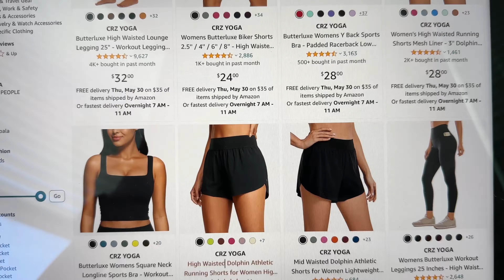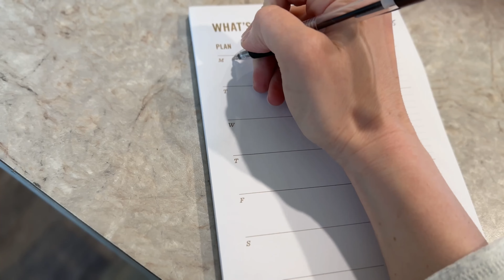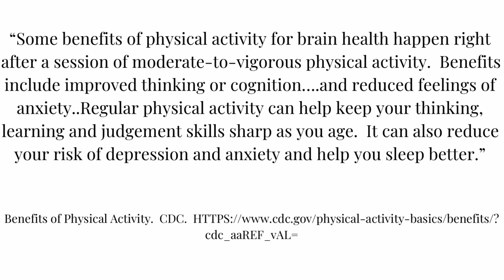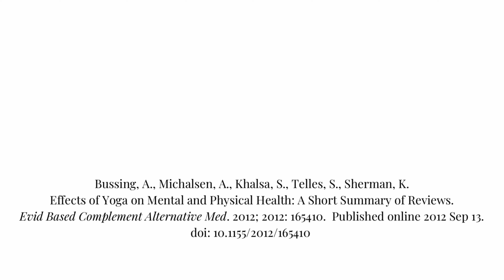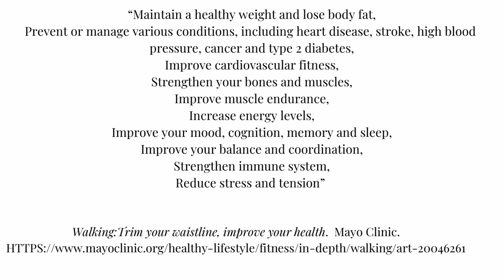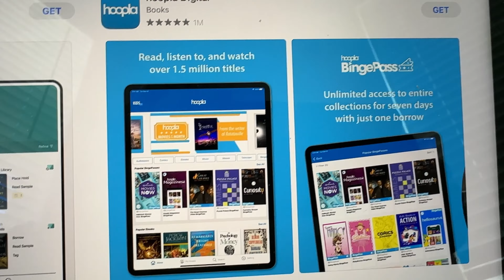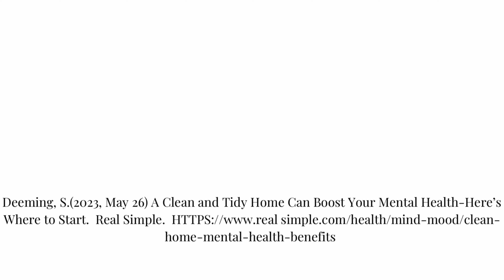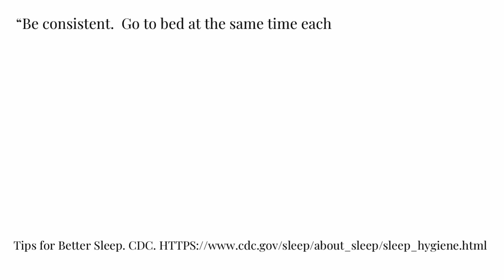8 Ways to Improve Your Life Without Spending Money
In this video, I go into the free or nearly free things we all can do to improve our lives.  Concentrating on these different free activities has been so helpful in helping me concentrate on my family’s journey to get out of debt and retire early-ish.

If you’re new to my channel: Hello! I’m Rebecca.  I’m a registered nurse, mom, wife and mild-mannered bad ass living just north of Denver, Colorado.  My channel primarily documents my family’s journey to get out of debt.

The videos I create have an emphasis on creativity, resourcefulness, budgeting, frugality, enjoying the debt-free journey, DIY, small-space and intentional living, happily making do with less in all aspects of life and minimalism. I hope you enjoy spending time here!  Welcome!

Article Citations from this video

Benefits of Physical Activity.  CDC.

Tips for Better Sleep. CDC.

Institute of Medicine (US) Committee on Sleep Medicine and Research. (2006). Sleep Disorders and Sleep Deprivation An Unmet Public Health Problem.  National Academies Press (US).

Deeming, S.(2023, May 26) A Clean and Tidy Home Can Boost Your Mental Health-Here’s Where to Start.  Real Simple.

Miller, K.D. 14 Benefits of Practicing Gratitude (Incl. Journaliing) (2019, June 18) Positivepsychology.com

Vallie, S. (2022, November 2) Health Benefits of Reading Books. md.com/balance/health-benefits-of-readng-books

Walking:Trim your waistline, improve your health.  Mayo Clinic.

Bussing, A., Michalsen, A., Khalsa, S., Telles, S., Sherman, K.
Effects of Yoga on Mental and Physical Health: A Short Summary of Reviews.
Evid Based Complement Alternative Med. 2012; 2012: 165410.  Published online 2012 Sep 13.
doi: 10.1155/2012/165410

WebMD Editorial Contributers And Reviewed by DerSarkissan, C. (2024, February 13) Benefits of Yoga for Mental Health WebMD

3 Ways getting outside into nature helps improve your health. (2023, May 3).  UcDavisHealth.